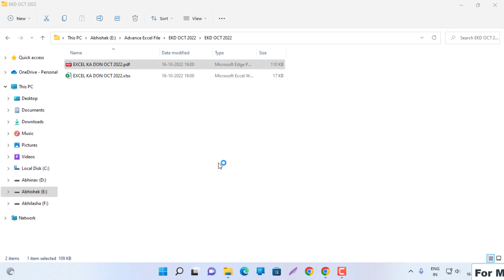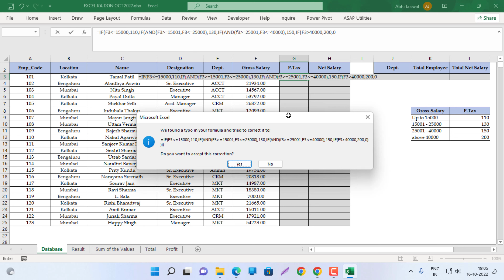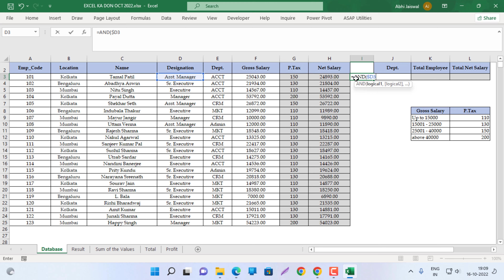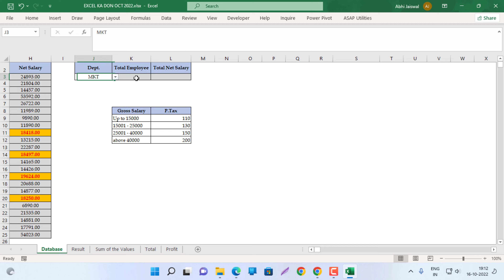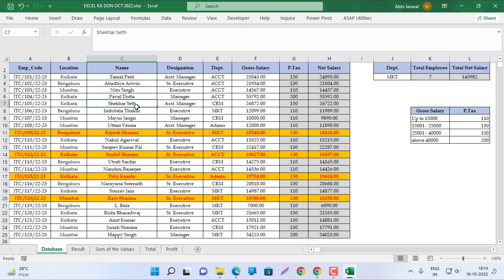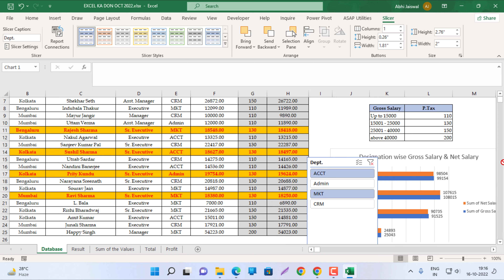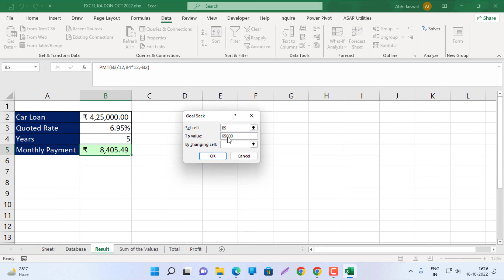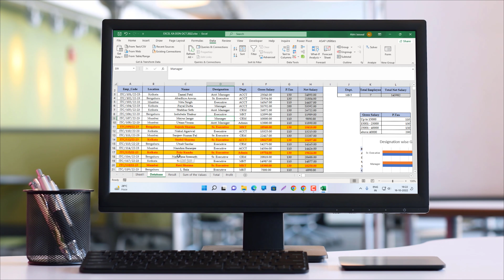The Excel Question Paper with Solution | Microsoft Excel Tutorial | Excel ka Don Oct 2022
In this video we are going to show you about how to solve the excel paper not Really tough question but some new point discuss about the Excel ka don Question paper using

Pivot Chart & Pivot Table
if , or and function
Data validation
Conditional formatting
countif and Sumif function
Custom number formatting
Aggregate Function
convert text to number

#17 Pivot Table Basic to Adv. in excel | What is Pivot Table in Excel Learn in Hindi